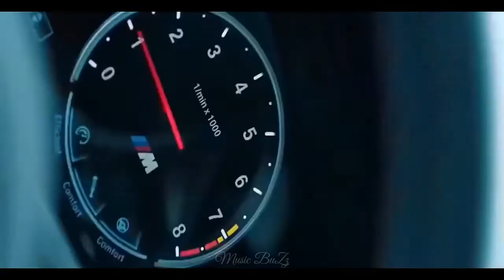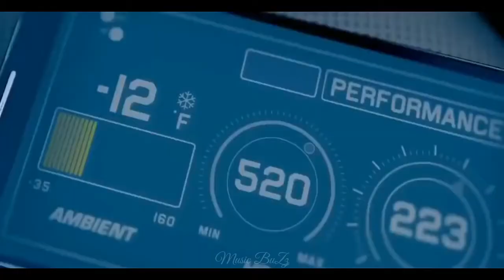Someone You Loved | New Remix English Music...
🔊You’re free to use this track, but you must include the credits in your descriptio (Copy & Paste)

Original-Artist(s)/Record-label(s).